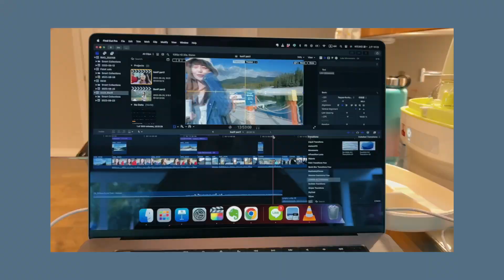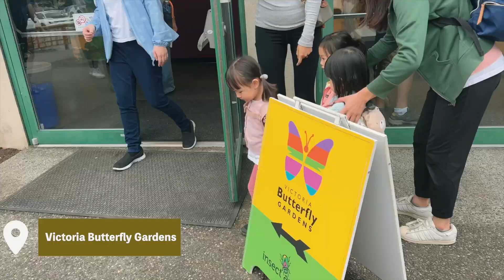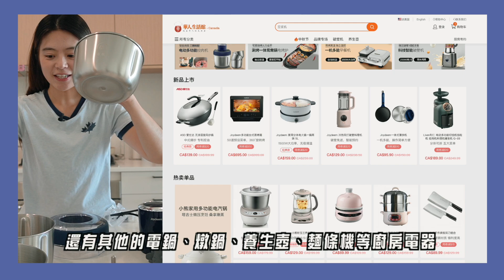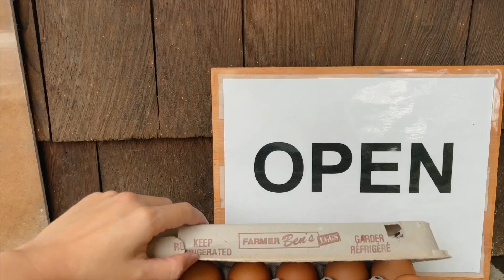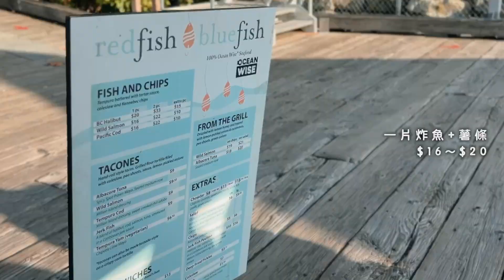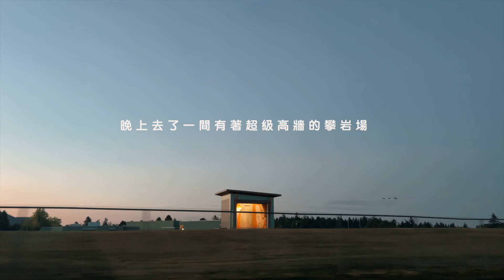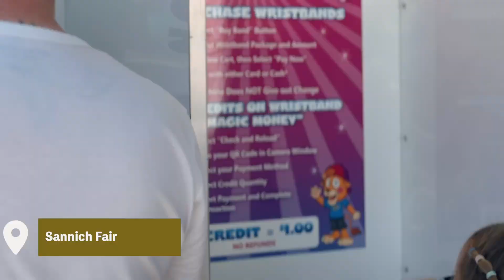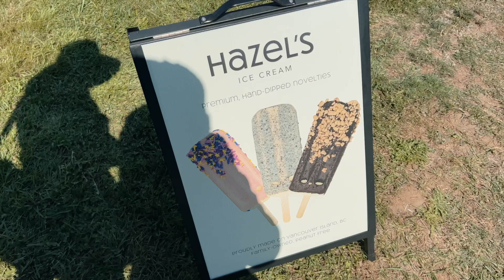超好玩的溫哥華島之旅! 14人共享超大民宿! 一週的生活小紀錄和溫哥華島必訪景點推薦！Vancouver Island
這次影片中使用的【 Joydeem 多功能絞肉機】 推薦給大家!
真的很愛它的剝蒜功能，還有製作絞肉也都超級方便，愛不釋手啊!!

9月美國站直減$15💰；加拿大站直減CA$15💰
 還有一直在使用的好用小廚電推薦：
9月官網活動主題（9/1-9/30）
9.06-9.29 中秋特惠、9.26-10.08 還有一波優惠！

​⁠@huarenstore 官網上有很多廚房小電器，大家可以去挑選看看唷！

\加入頻道會員來跟我聊聊天/
最近開了會員服務，如果你們想來聽聽我們在加拿大的生活或是你有什麼關於加拿大的疑難雜症歡迎來跟我聊天唷!!!

♥︎Science World 溫哥華科學館 享有購買一位大人門票送一位小朋友(3-12歲)門票

可以使用我的promo code：「SARACHU」
購買全館商品可以打95折唷！可以寄送到加拿大、美國唷！